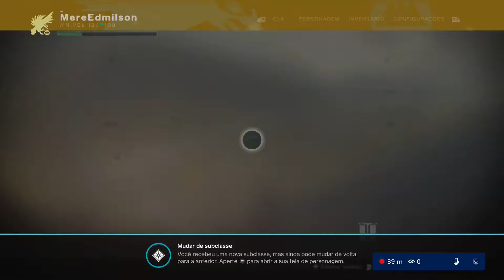Destiny 2 Gameplay part 13 no xbox one 1080p 60fps com Mere Gameplay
IDS , steam e gametag  merebrEdmilson  ou mereEdmilson